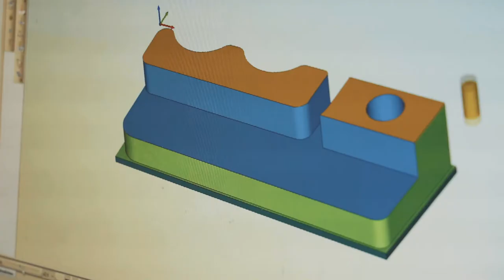Bewirb dich als Polymechaniker/-in bei Hawa Sliding Solutions!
Ein Einblick in den Alltag einer Lehrstelle bei der Hawa Sliding Solutions in Mettmenstetten, Zürich als Polymechaniker/-in EFZ